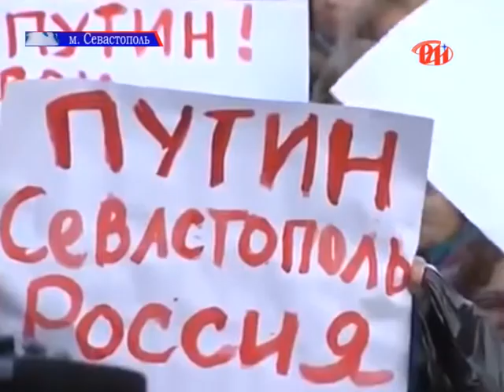Прикарпатський депутат вимагає виключити Росію з ООН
Мешканці Прикарпаття продовжують  з тривогою стежити за подіями у Криму. Депутат Івано-Франківської обласної ради Юрій Романюк вважає, що Росія сьогодні зазіхає на територіальну цілісність України та провокує конфлікти у Криму. Депутат закликав новообраних уряд та виконувача обов'язків Президента звернутися до ООН та ОБСЄ з вимогою втрутитися у ситуацію. "Сьогоднішні події в Сімферополі підтверджують факт російської агресії проти суверенної країни. По суті, відбувається замах на територіальну цілісність і неподільність кордонів України»,  -  заначає Юрій Романюк.